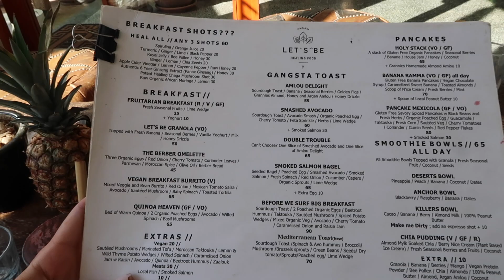DAS LECKERSTE Restaurant in Agadir?! + Pläne für den Rückflug?😱 | Marokko VLOG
Wann werde ich wieder zurück nach Deutschland fliegen? Was ist das leckerste Restaurant in Agadir / Tamraght? Und wie sieht die momentane Lage in Marokko aus? All das erfahrt ihr in diesem Video!
Viel Spaß wünsche ich euch nun.
Love,
Laura.🥰
HAPPINESS BOUTIQUE *Anzeige
Mit meinem Code spart ihr bis zum 6. Dezember 2020 10% im kompletten Online Shop! (ab einer Bestellung von 29€)
▸Code: MademoiselleLaura